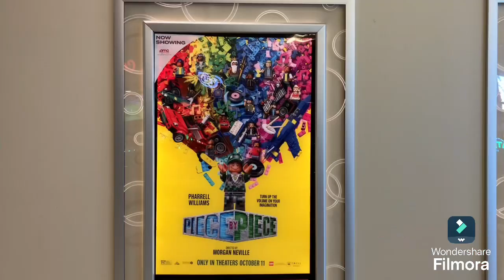‘Piece By Piece’ Movie Review: Right Out Of The Theater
Dad took the whole family and gave his feedback for the new animated flick!